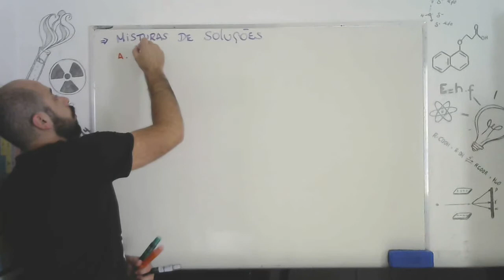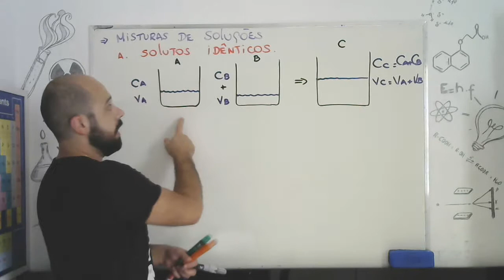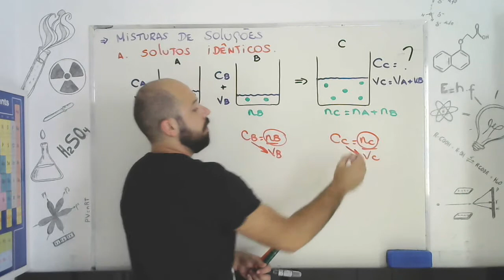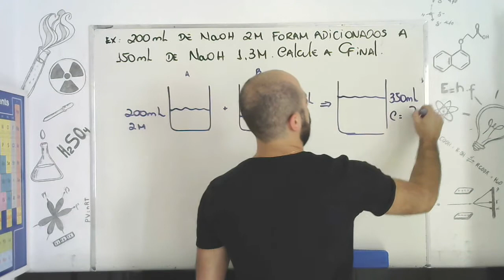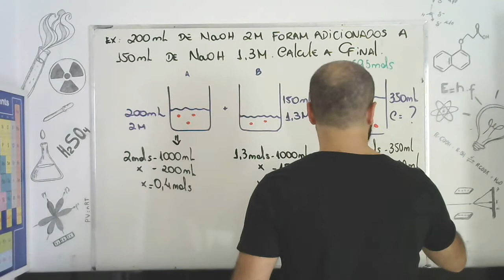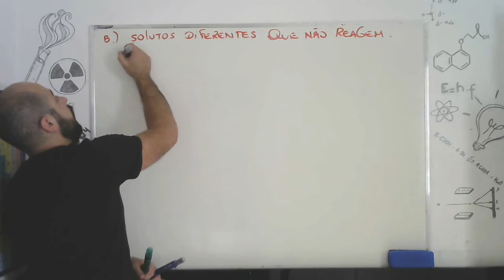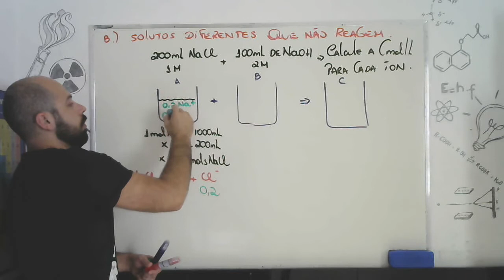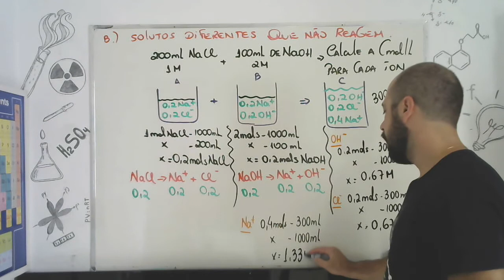Mistura de soluções - Solutos que não reagem- 1